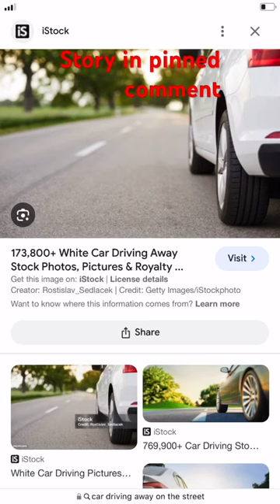Show a picture of how you almost died